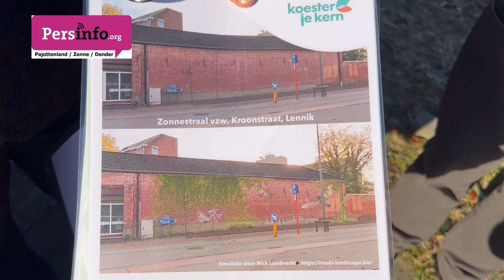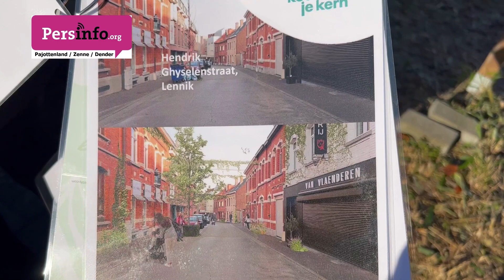'Koester je kern' brengt meer natuur in Lennikse dorpskernen